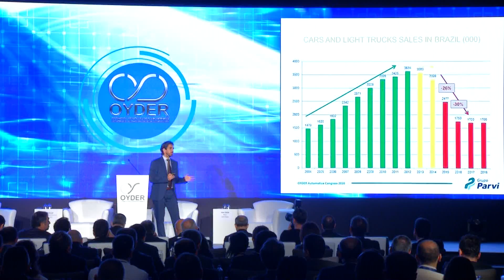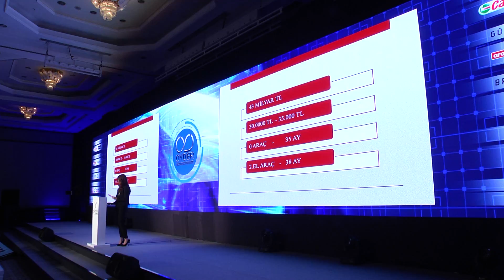OYDER Otomotiv Kongresi 2016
Dijital Dünyaya Geçiş ve Başarı Odaklı İş Modelleri